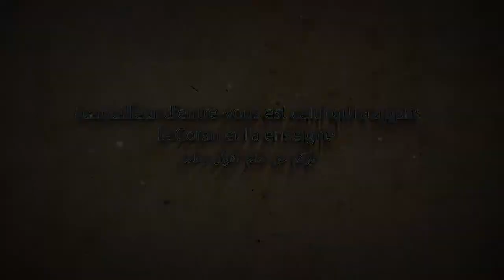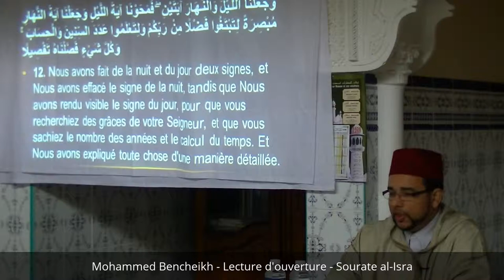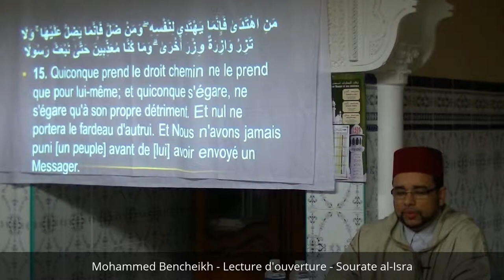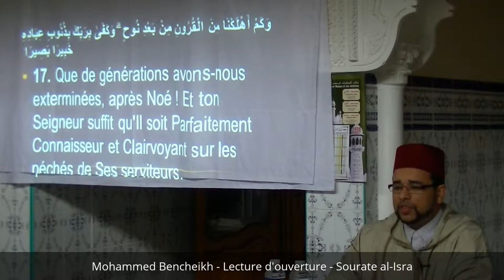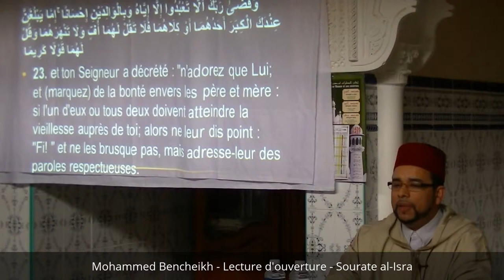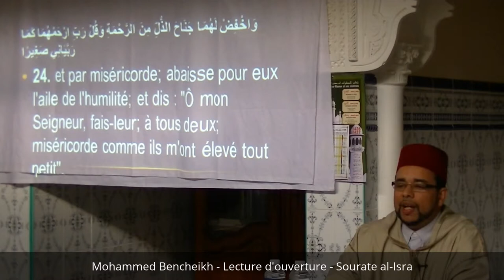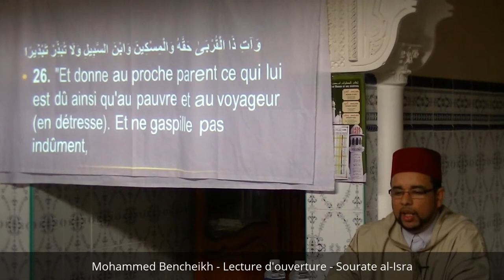Mohammed Bencheikh - Lecture d'ouverture - Sourate al-Isra